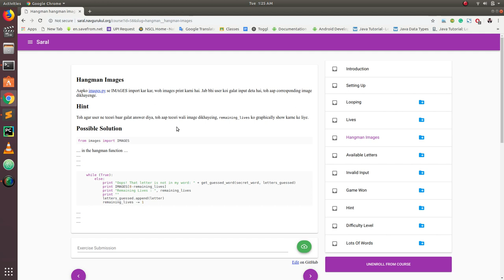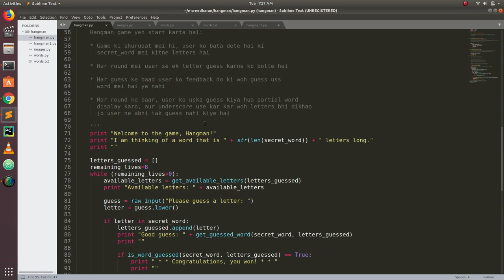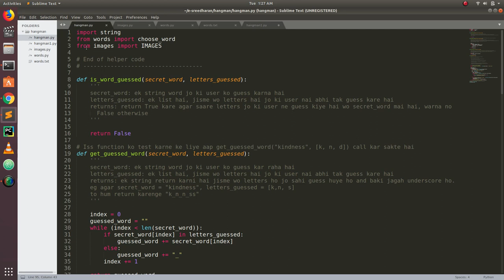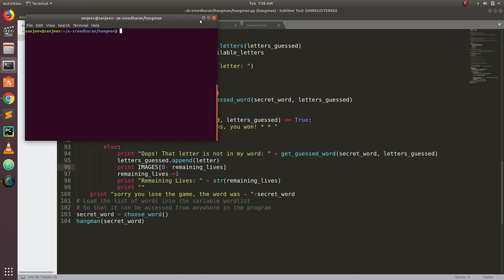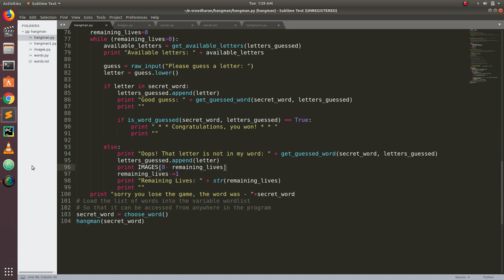Hangman Images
How to implement showing the hangman while building the Game?

This video is made by Sanjiv Kumar (2018 Batch)